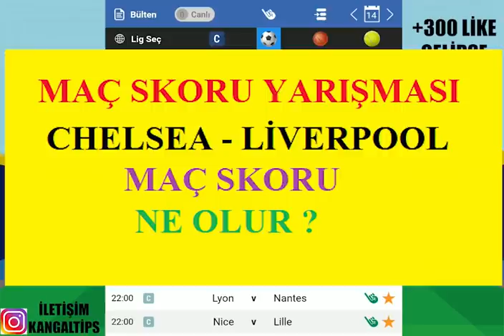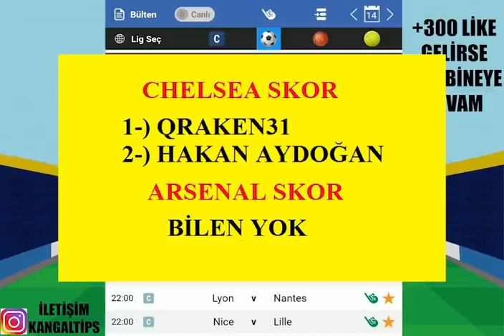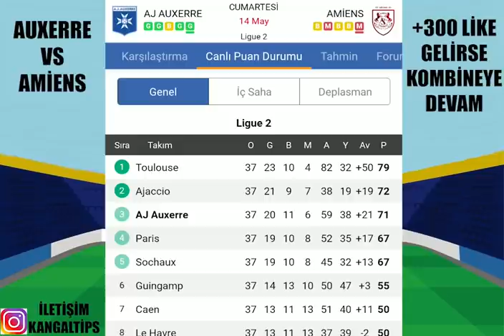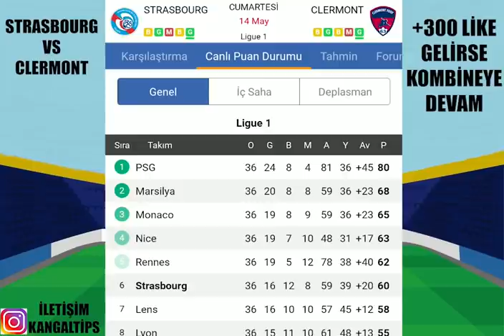HEDEF İDEALLERDEN FULL ÇEKMEK ! 12 İDEAL TERCİH ! 14 MAYIS 2022 İDDAA TAHMİNLERİ